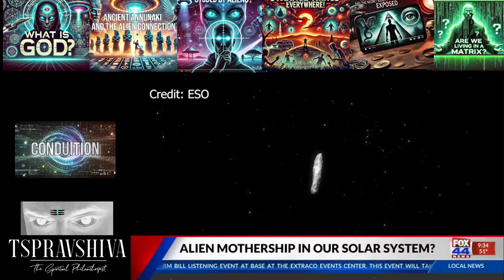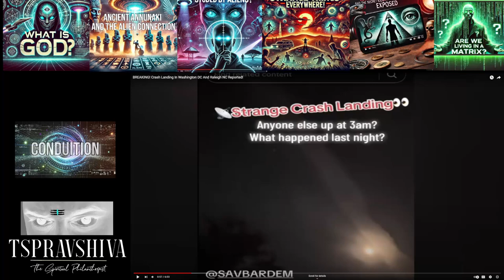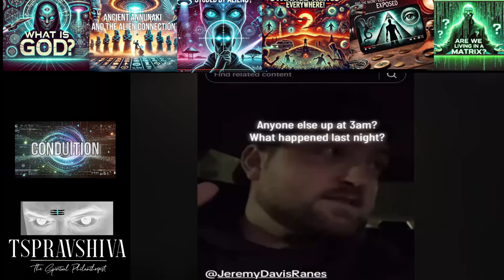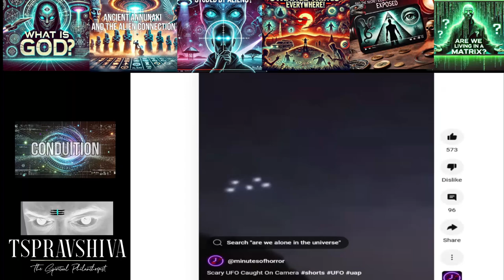Alien Mothership and Drones Invading US Military Airspace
Welcome to Dark Theory Inc and today's video is about